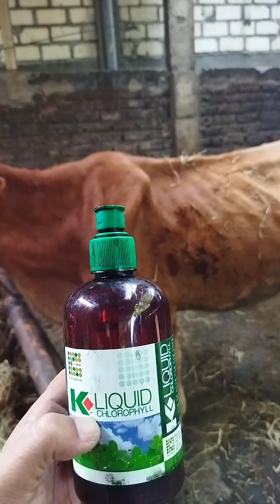cara mudah mengatasi sapi kembung/bloat dengan mudah